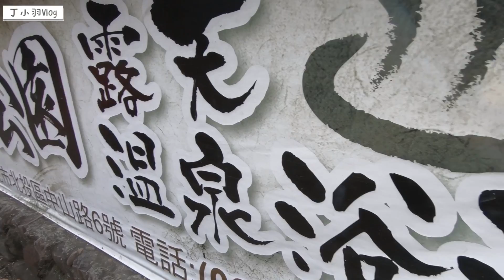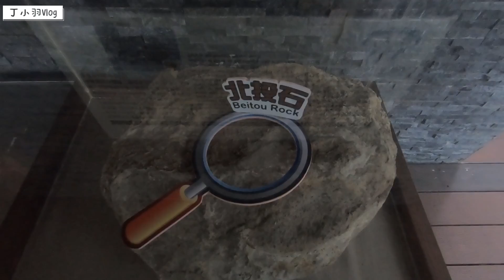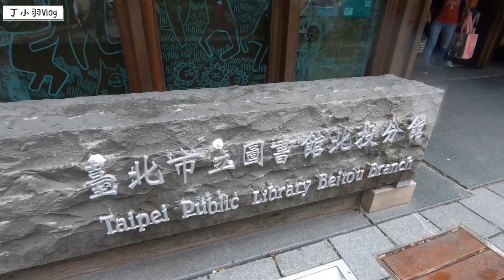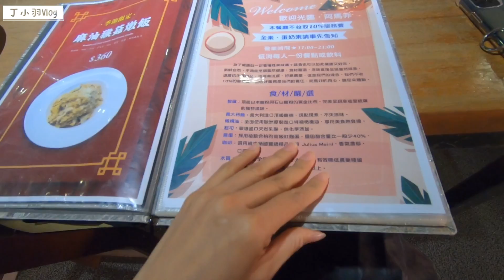北投一日遊要怎麼玩？小羽告訴你必去的北投景點，必吃的北投美食！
要怎麼規劃一個簡單的北投一日遊行程？北投景點怎麼規劃最有趣，哪一些北投景點值得你去走走，必吃的北投美食有哪些？小羽來告訴你！一起來趟愉快的北投一日遊！

必去的 北投景點 有這些，如果有安排 北投一日遊 行程，這些景點要安排進去唷！

一些在北投溫泉區必吃的 北投美食 都在這集，大家快來看看~

一起跟小羽來一趟 北投輕旅行 吧！

新北投車站：出捷運站右邊，金黃木頭的日式建築，裡面有時會舉辦展覽，旁邊的火車裡還有北投車站的介紹，一定要去看看！

地址：台北市北投區七星街1號。

開放時間：週一公休、週二~週四10:00-18:00 、 週五~週日10:00-20:30。

北投圖書館：北市綠建築，以原木外觀打造出日式風格，完全就不像一個圖書館！

地址：臺北市北投區光明路251號。

開放時間：週一09:00-17:00、週二~週六08:30-21:00、週日09:00-17:00。

北投溫泉博物館：復古的紅磚外牆與木造屋頂搭建而成，裡面有展覽，還有榻榻米的日式空間，位在圖書館旁邊！

地址：台北市北投區中山路二號。

開放時間：週二~週日09:00-17:00 (週一、國定假日休館)。

北投公園露天溫泉浴池：園區內共有四座溫水池、兩座冷水池，每日共分為六個時段，票價相當便宜，有來的朋友可以來泡看看！

地址：臺北市北投區中山路六號(梅庭旁邊)

開放時間：05:30-07:30、08:00-10:00、10:30-13:00、13:30-16:00、16:30-19:00、19:30-22:00

門票：全票40元、優待票20元

地熱谷：北投溫泉的源頭之一，因為瀰漫著硫磺煙霧，讓人聯想到地獄，又被稱為「地獄谷」或「鬼湖」，這裡的溫泉是大屯山火山群內水溫最高的溫泉，硫磺煙霧濔漫的景色，如仙境一般，是日據時代臺灣八景十二勝之一。

地址：臺北市北投區溫泉路

開放時間：09:00-17:00(週一不開放)

影片章節：
00:00 影片開始
00:17 七星公園
00:28 新北投火車站
01:19 凱達格蘭文化館
01:33 北投公園露天溫泉浴池
01:51 梅庭
02:05 地熱谷
05:11 北投溫泉博物館
05:21 台北市立圖書館北投分館
06:06 阿馬非coffee